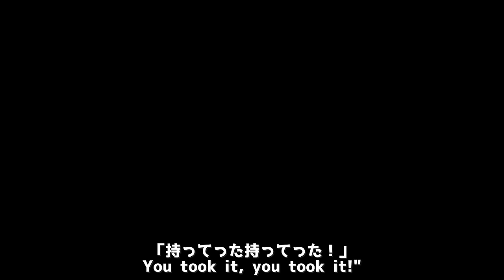カワウソがほくほくのさつまいもを初めて食べてみた What did the otter do when it got its first sweet potato?